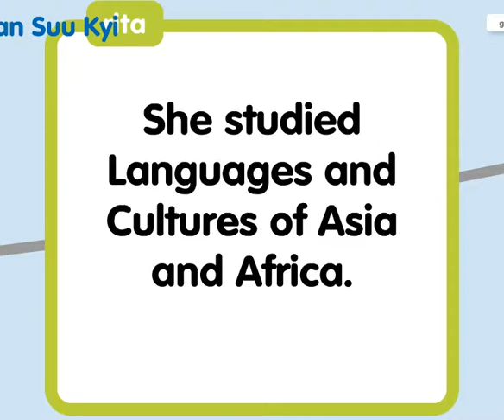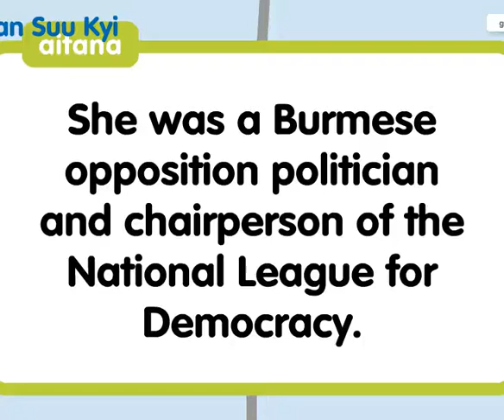Aitana and Rita. Their peacemaker is Aung San Suu Kyi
Our peacemaker: Aung San Suu Kyi. Rita and Aitana. Santo Domingo Savio School.